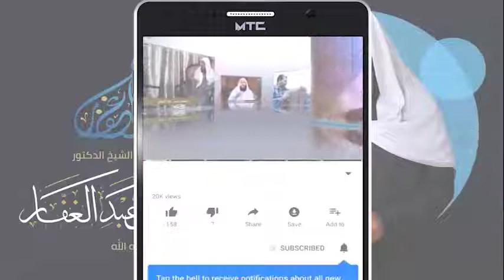الفروق الدلالية 7 4 2022